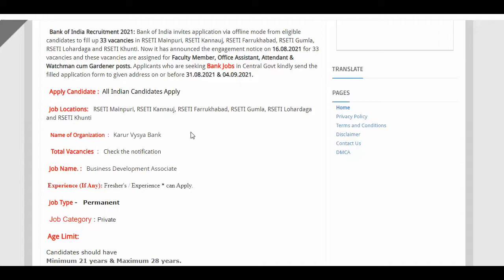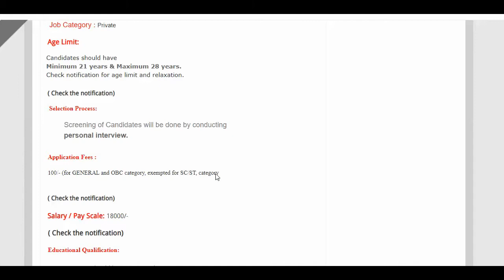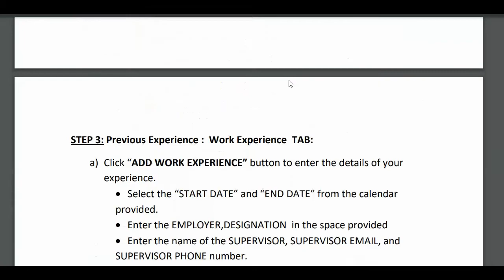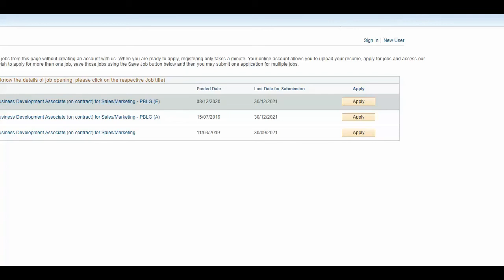KVB Recruitment 2021| Business Development Associate Posts | Apply Online